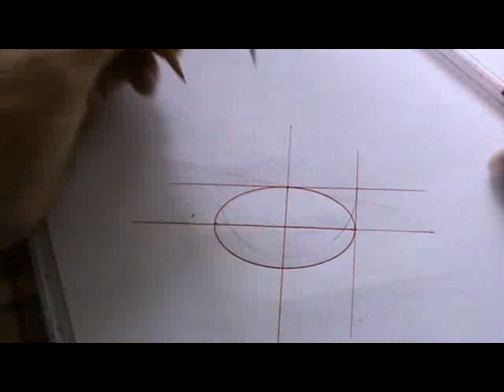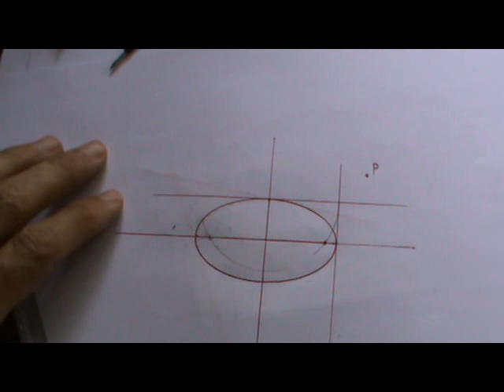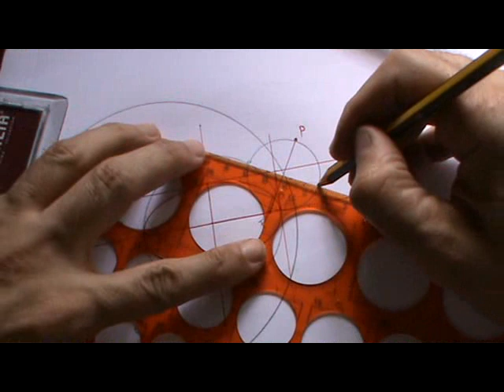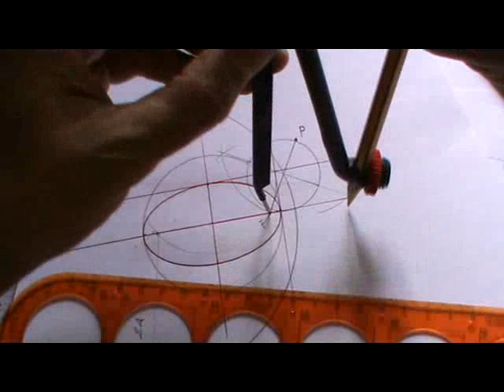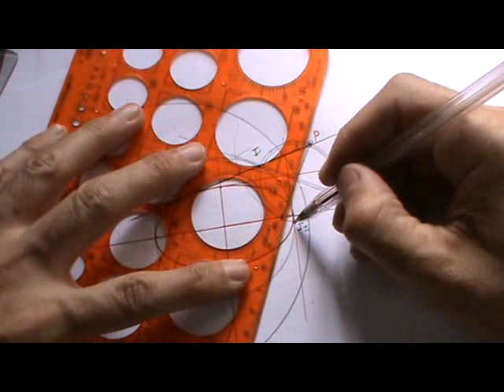Tangente a la elipse desde un punto de la misma mediante circunferencia focal